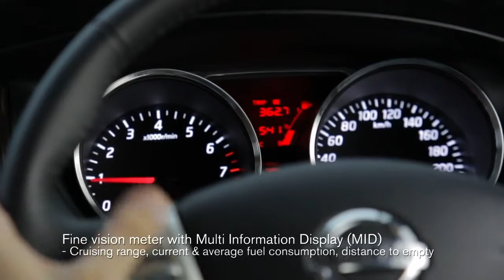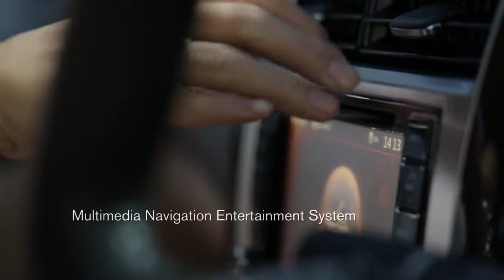Nissan Grand Livina Showroom Video